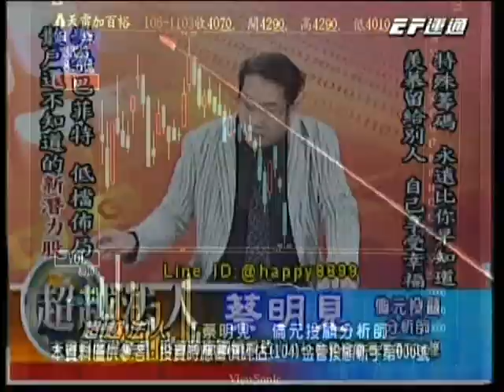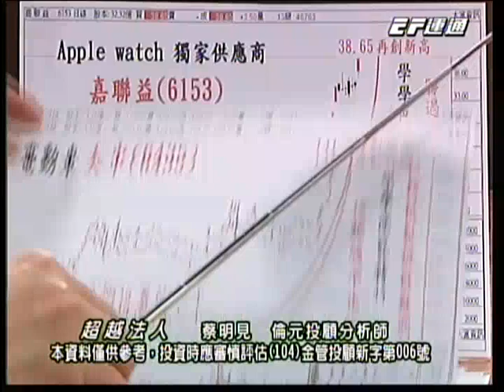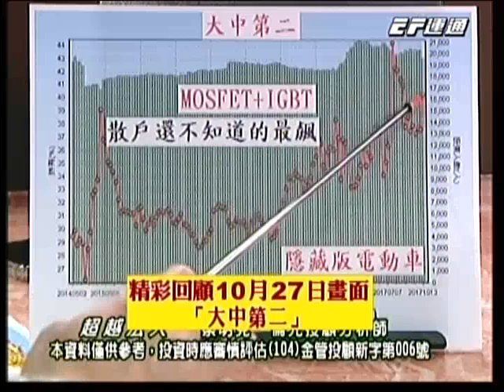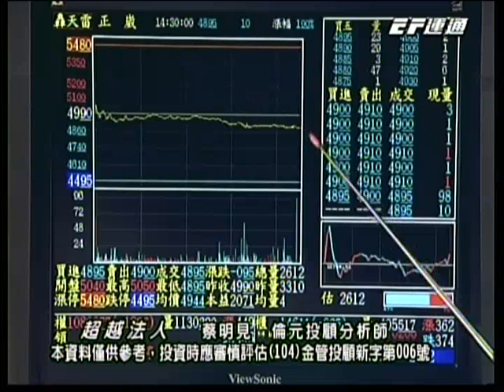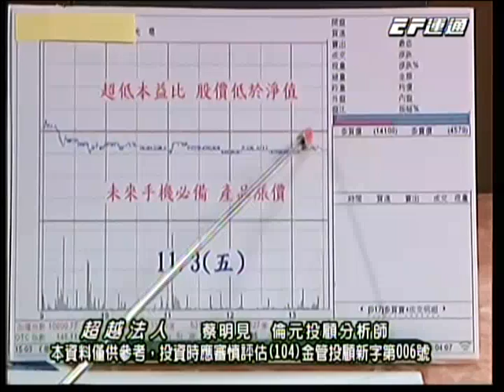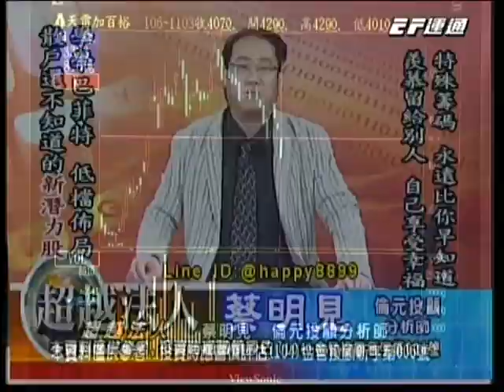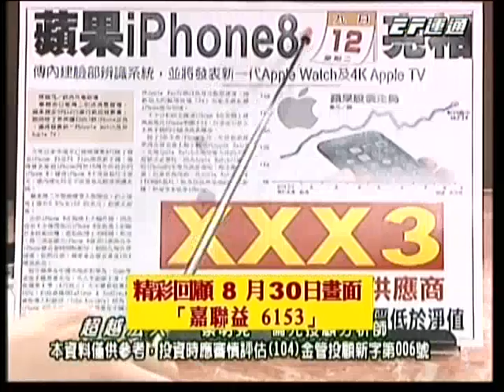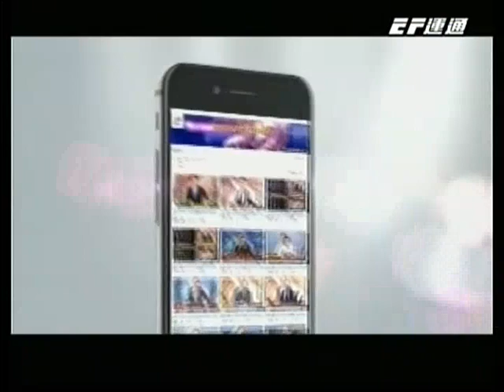20171103 1930 蔡明見 超越法人